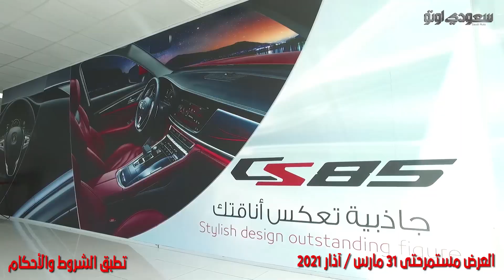عروض شانجان بالتعاون مع مصرف الراجحي Changan Offers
شاهد هذا التقرير الذي نستعرض فيه الحملة الجديدة التي أطلقتها شركة المجدوعي للسيارات وكلاء سيارات شانجان في المملكة العربية السعودية بالتعاون مع مصرف الراجحي، ولمعرفة تفاصيل هذه الحملة شاهد هذا الفيديو.

للاستفادة من هذه العروض قم بتعبئة بياناتك عبر الضغط على هذا الرابط